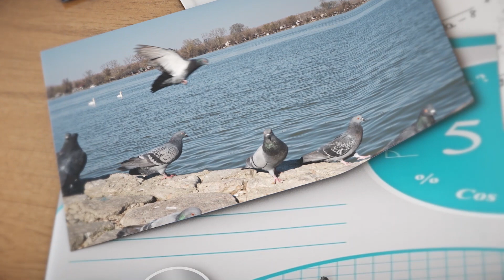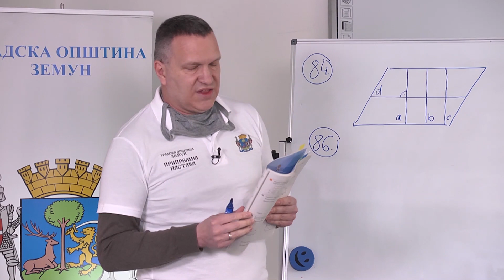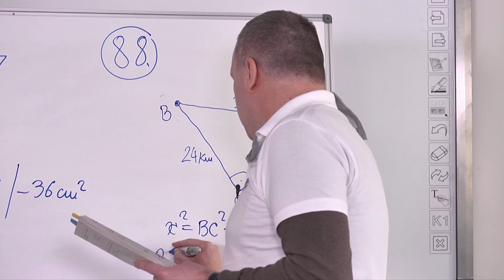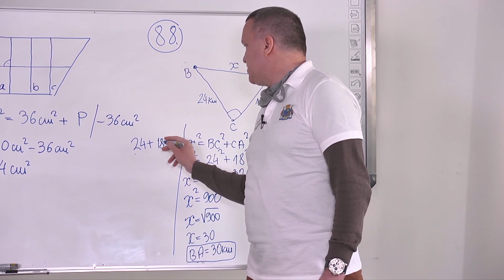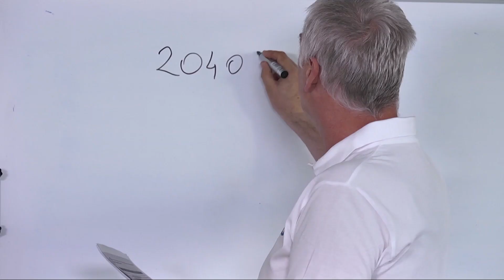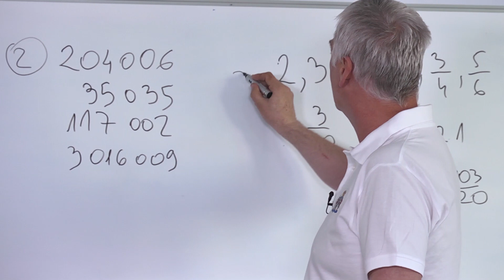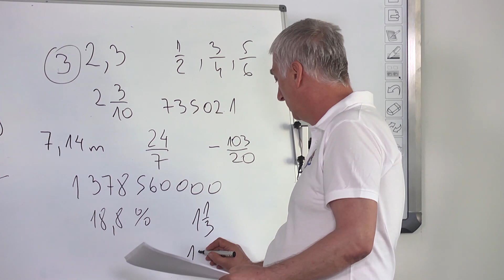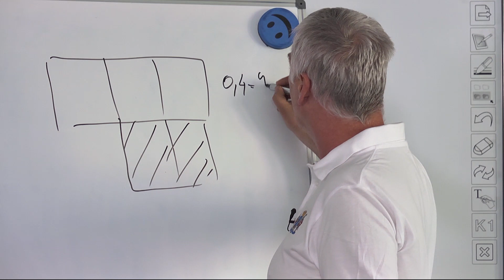Matematika I čas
Pripremna nastava iz matematike za prijemni ispit 2021. godine